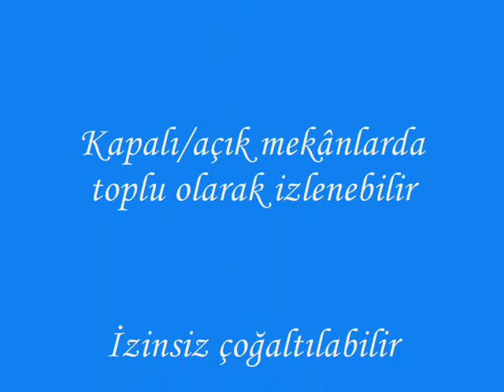Gavurdağları, Kızlaç, Bahçe, Osmaniye, Hasanbeyli, Düziçi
Bizim Gâvurdağlarının şirin yaylası Kızlaç Köyü'nün harika görüntüleri ile müthiş yayla müziği bir arada. Lütfen sesi biraz açınız...